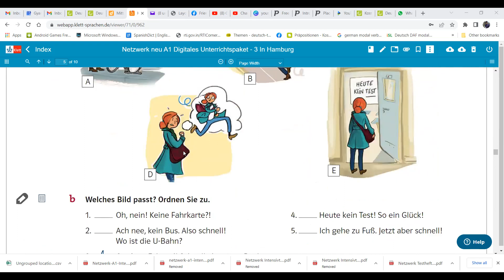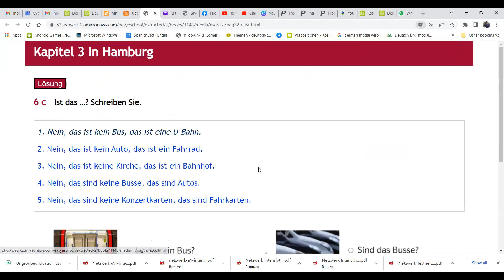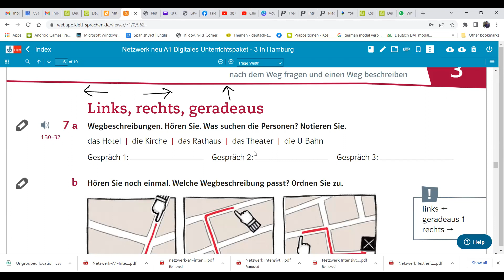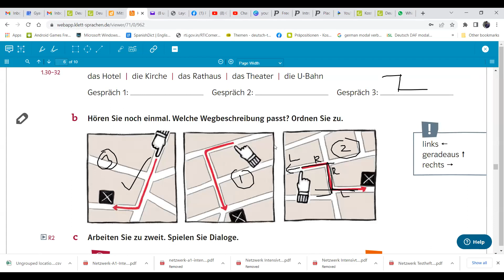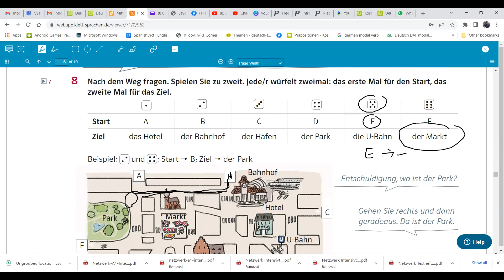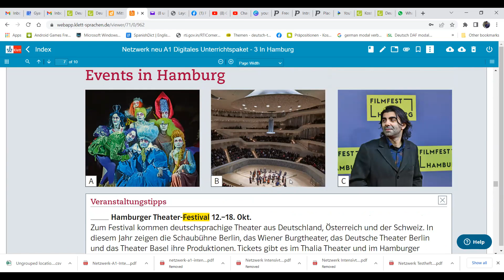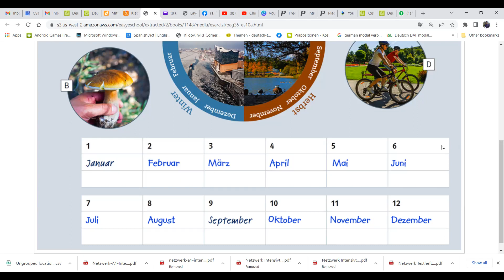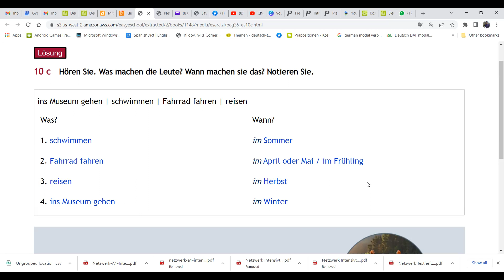| Netzwerk neu A1 | Lektion 3 | Part 2 | in Hamburg | Video Lesson | Sehen und Hören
In this chapter, you will learn "to speak about hobbies" "to name the weekdays" to speak about Profession, work, and work timings"

Netzwerk neu A1 - Lektion 2, Part 2: Freunde, Kollegen und Ich
In the second part of Freunde, Kollegen und Ich, learners expand on their ability to discuss everyday relationships and personal details. This section introduces vocabulary and sentence structures for describing people’s characteristics in more detail, such as physical appearance, age, and hobbies. It also builds on grammar concepts for more precise conversations.

Key Learning Objectives:
Describing Appearance and Personality: Use adjectives and phrases to talk about physical traits and character.
Talking About Hobbies and Interests: Learn how to ask about and describe hobbies, likes, and dislikes.
Numbers and Age: Use numbers to discuss age and practice counting further.
The Verb “Haben”: Conjugate and use the verb haben (to have) in everyday contexts.
Through engaging dialogues and interactive activities, learners improve their conversational skills and gain confidence in discussing family, friends, and colleagues. This section provides a foundation for deeper interpersonal conversations, helping learners build a well-rounded vocabulary and basic grammar for daily social interactions.

✤ Learn German at Gyanshala Foreign Language Academy Jaipur, Rajasthan

📌 Address: C-84, 2nd floor, Janpath, behind New Vidhan Sabha, Lalkothi, Jaipur, Rajasthan 302015